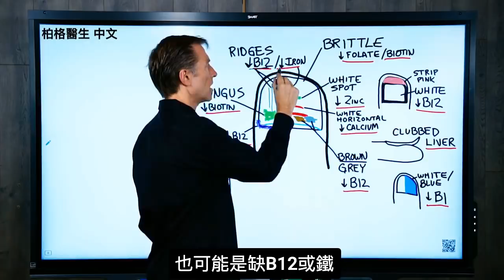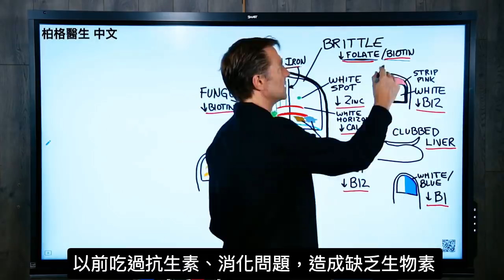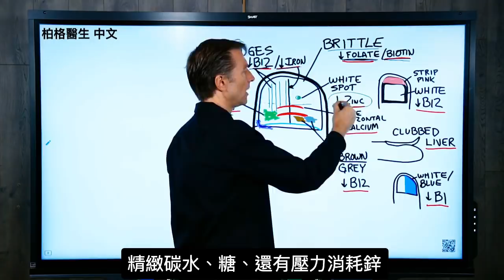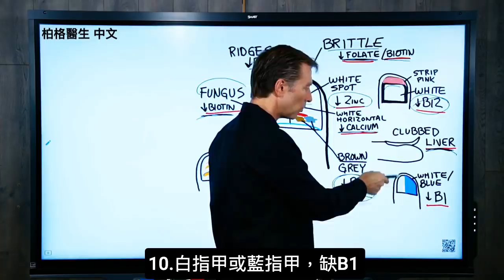指甲看出缺少營養, 10症狀與營養補充. 柏格醫生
在本視頻中，我們將討論如何通過看指甲10症狀，來找出缺乏什麼營養。

如果您缺乏維生素和營養不足，可能會引發一系列不同的健康狀況。 令人驚訝的是，您實際上可以看指甲，來發現營養不良的一些警訊。
時間標記:
0:29 直線
0:50 指甲易脆
1:22 淡黃色指甲
1:40 白斑
2:19白色條紋
2:35 棕色或灰色指甲
2:58 棒狀指甲（Clubbed Nails ）（指甲往上長)
3:06 白色或藍色指甲
3:24 這些指標的原理

指甲出現什麼狀況、與營養缺乏：
1.指甲上有直線條–甲狀腺功能衰退/維生素B12缺乏/鐵缺乏
2. 易脆指甲–葉酸/生物素缺乏
3.淡黃指甲(真菌)–生物素缺乏
4.白斑–鋅缺乏
5.白色橫條紋–鈣缺乏
6.較粗的白色橫條紋– 菸鹼酸(維他命B3)缺乏
7.棕色/灰色指甲–B12缺乏
8.指甲往上長（Clubbed Nails）–肝臟或腎臟有問題
9. 粉紅條– B12缺乏
10.白色/藍色指甲– B1缺乏

艾瑞克柏格(Dr Eric Berg)醫生介紹：
55歲，脊椎醫生， 他是弗吉尼亞州、加利福尼亞州和路易斯安那州的3州脊椎科醫生，￼執照一直維持有效。他是全球知名的健康生酮飲食和斷食專家，也是《新體型指南》和KB Publishing出版書作者。